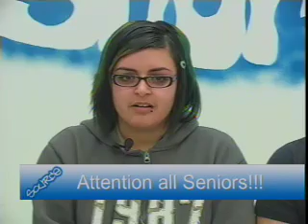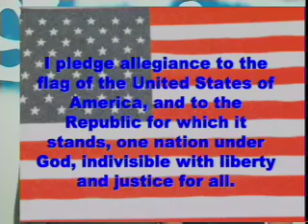2 28 08